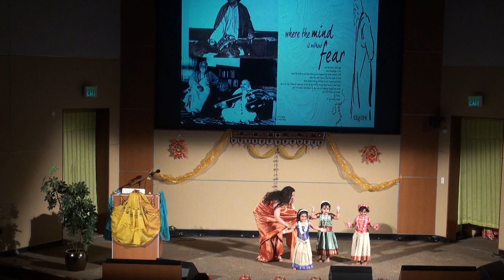Tomaray Pronam - Kothao Amar Hariye Jaoar Nei Mana